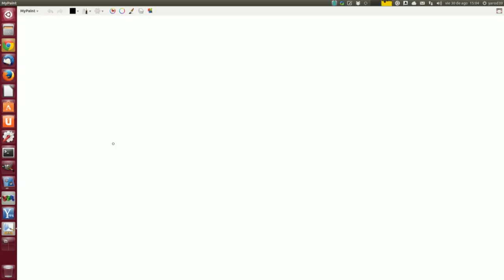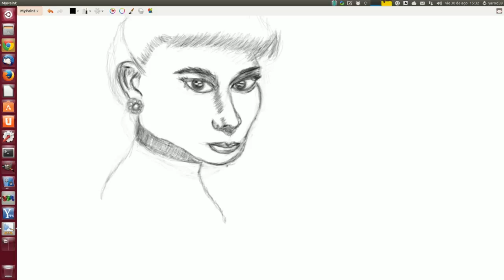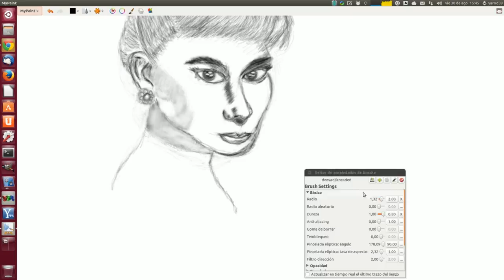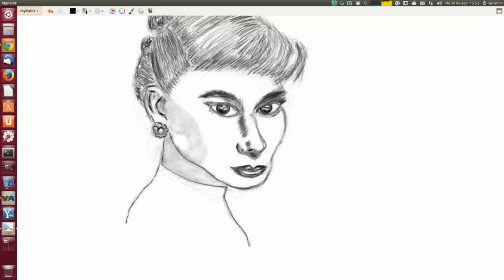DIBUJANDO CON MY PAINT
UN ROSTRO FEMENINO